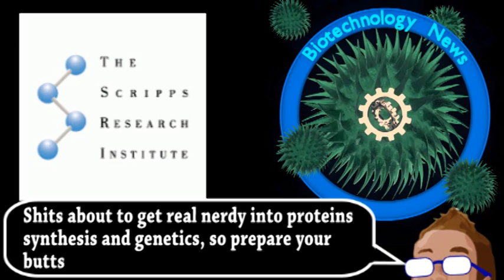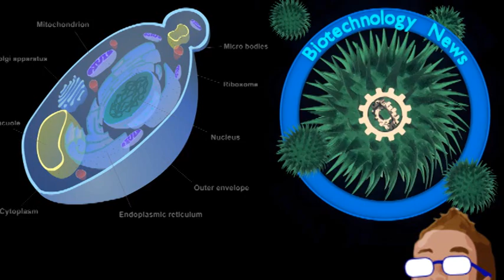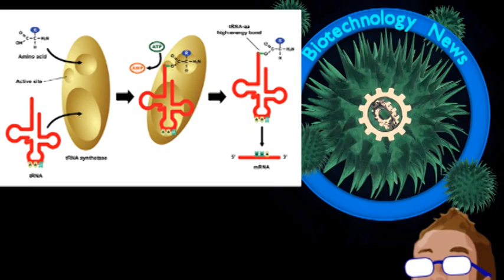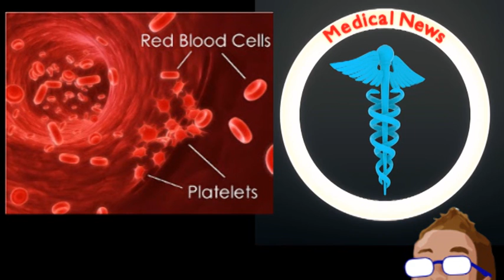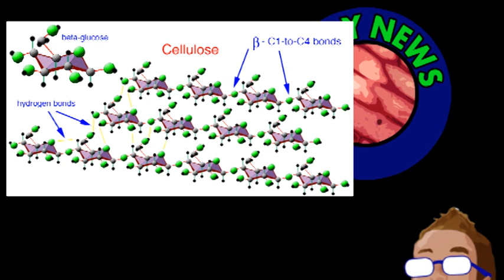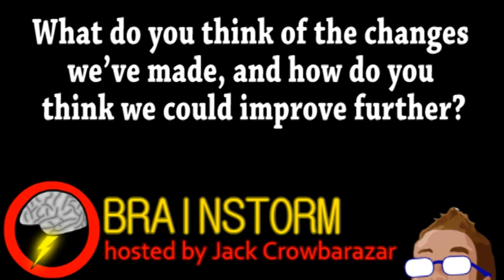Adding BRAND-NEW Amino Acids to Life! (Brainstorm Ep151)